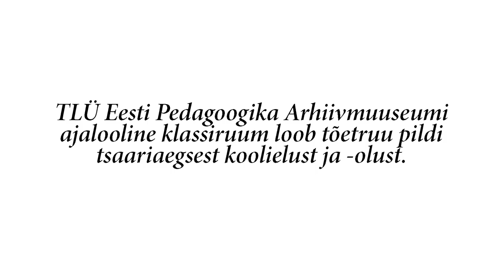1 Minuti Loeng - Milline oli kool ja koolmeister tsaariaja lõpus? (Veronika Varik)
Tsaariaeg ei hellitanud õpilast ega õpetajat. Suuresti vene keeles toimunud õppetöö tõttu polnud kolme koolitalve jooksul omandatud teadmised teab mis laiad, nendib Tallinna ülikooli Eesti pedagoogika arhiivmuuseumi direktor Veronika Varik.